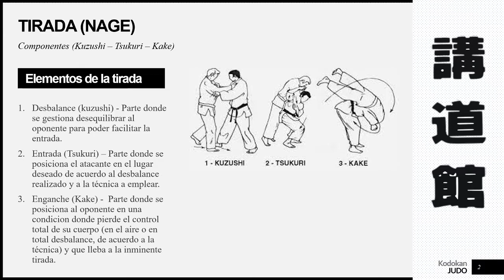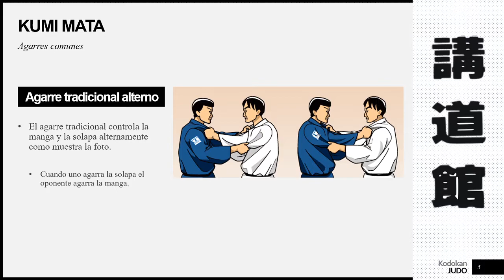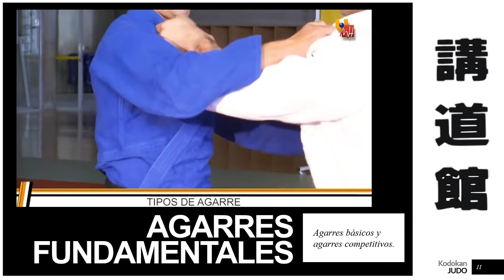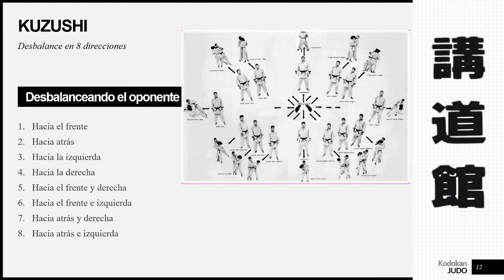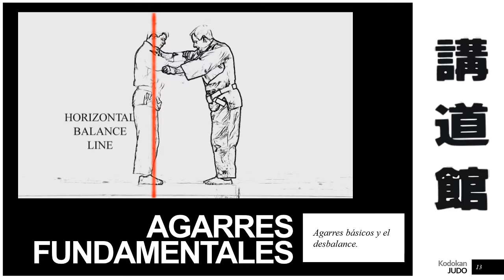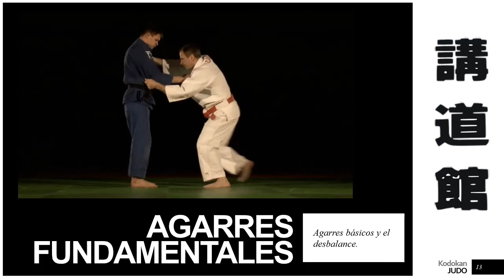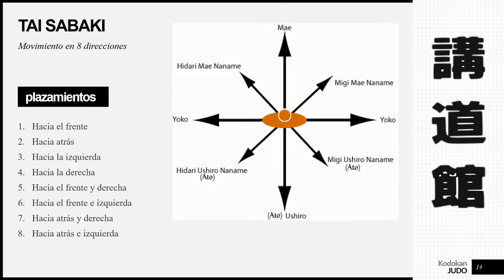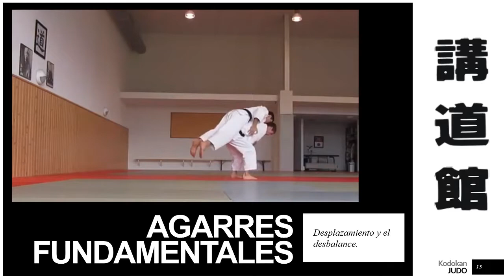Judo Fundamental - Kuzushi 1